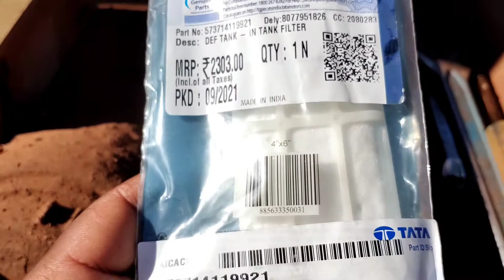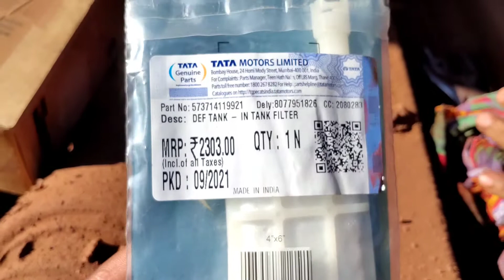BS6 POOR PICKUP PROBLEM |TATA SIGNA 4825.TK BS6 DEF FILTER CHANGING&FITTING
POOR PICKUP PROBLEM .
TATA SIGNA 4825.TK BS6 DEF FILTER CHANGING & FITTING .
BS6 DEF FILTER CHANGING.
BREATHERCAP FILTER CHANGINH.

bs 6,
tata bs 6,
cummins bs 6,
poor pickup problem,
bs 6 all filter,
def filter bs6,
3596 fault code,
4487 fault code,
4489 fault code,
5655 fault code,
5277 fault code,
active regeneration,
regeneration,
poor pickup bs 6,
bs 6 fault code 5655,
bs6 cummins fault code,
tata bs 6 hyva,
aftertreatment scr system test,
def,doc,scr,
after treatment system,
tata,
cummins,
car service,
bs 6 starting problem,
bs 6 poor pick up,
def,
4825.t,
2825.k,
tata signa 3525.k,
tata 2823.k,
tata 2528 bs6,
signa 2823.k,
4487 fault code,
4489 fault code,
tata signa 2823.k rmc,
tata signa 2823.k bs6,
4225c bs6 truck poor pickup,
tata 2523 bs4 urea filter change,
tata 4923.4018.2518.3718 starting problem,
tata,motors,
hindi reviews,
repairing,
best tata motors,
honest reviews,
def,
tata filters,
filters,
bs 6,
tata bs 6,
cummins bs 6,
poor pickup problem,